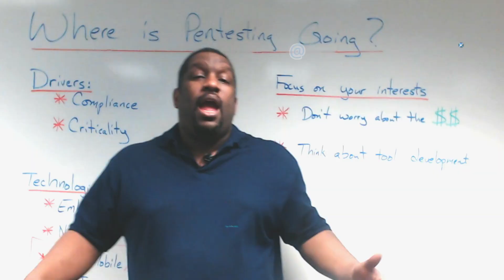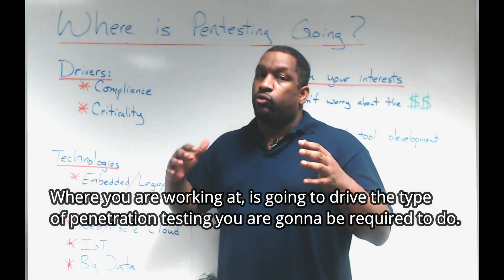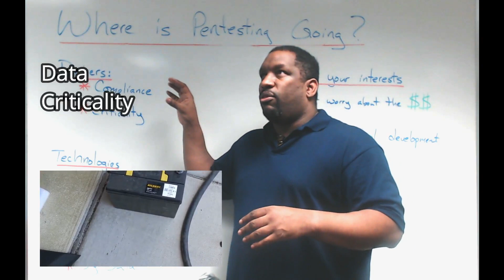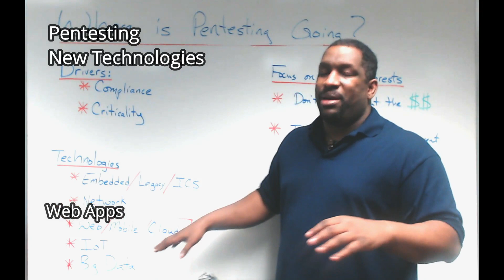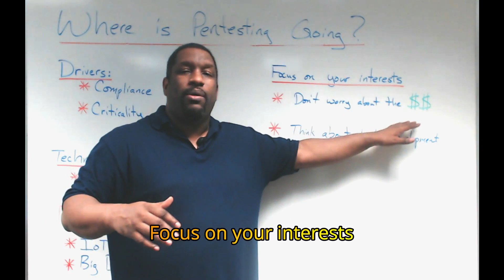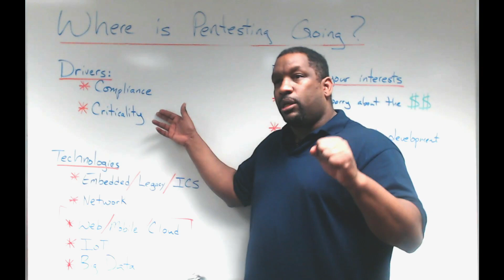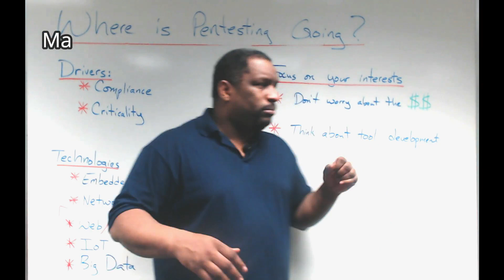White Board Friday: The Future Of Pentesting | Getting A Job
As a Pentester, you must be wondering, what's the path you must take to move forward in your career? In order to do that, you must consider several things, but most importantly, you must be familiar with what drives the Pentester process in the industry.
Joe McCray, explains in this video, the future of Pentesting, the different aspects in the industries today, that are in desperate need of cybersecurity infrastructures, and the future in the field, so that you, as a professional, don't be left behind, and be able to move forward to become a successful, Security Assessor, or anything that you choose to be, in your career path, given the many technologies options in the field today (Web Apps, Mobile Apps, Cloud, IoT, Big Data), and the possibilities of the future.

📚 Infosecaddicts Blogpost On CISSP